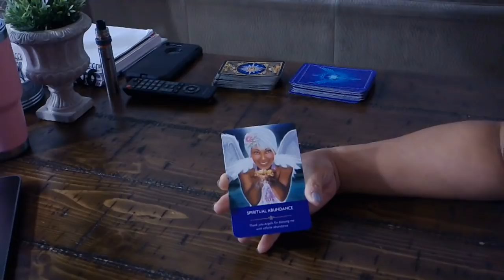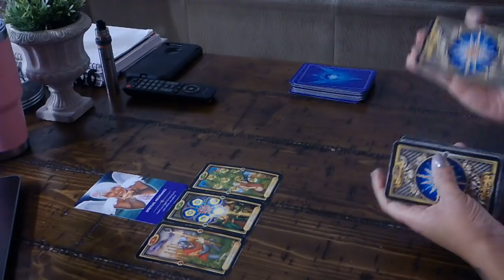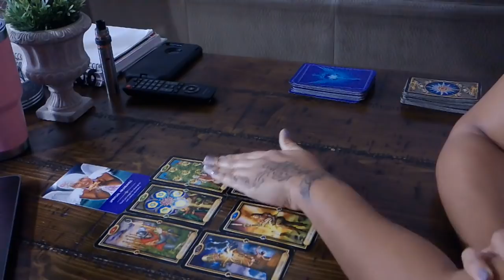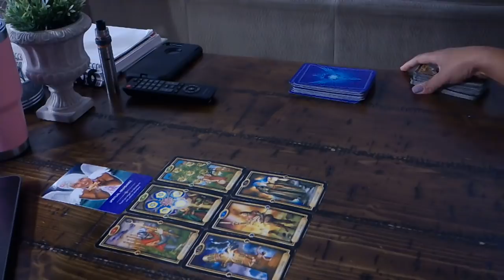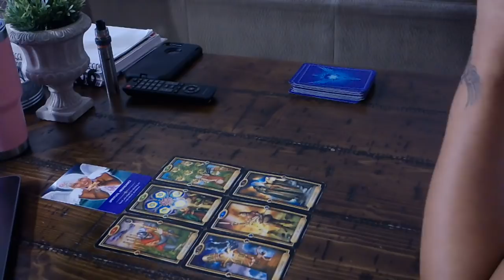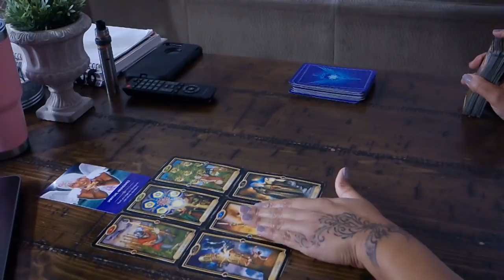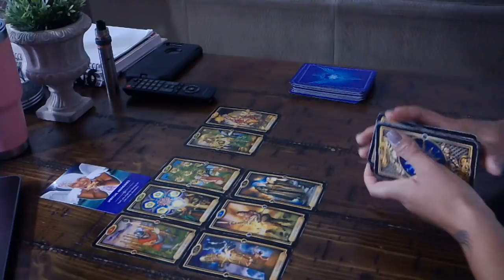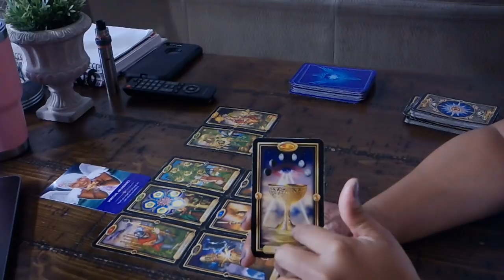SCORPIO~THEY NEED YOU RIGHT NOW!~JAN.19-20